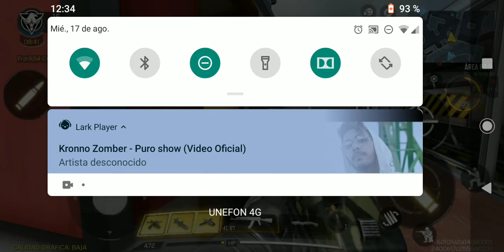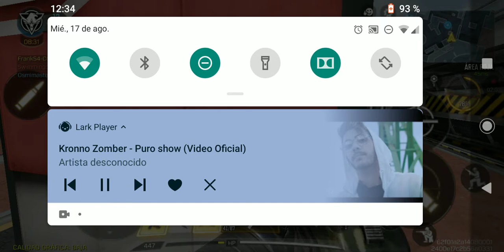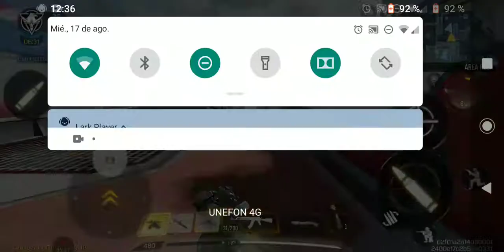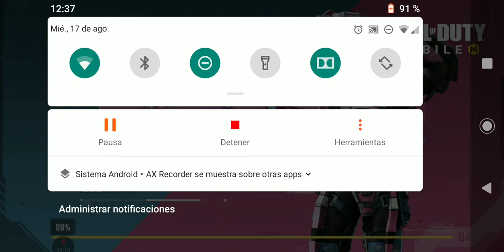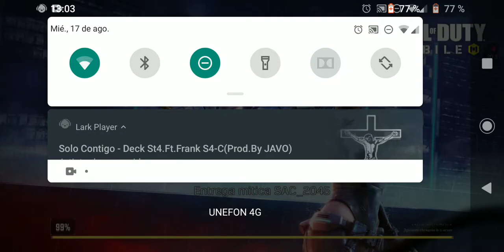Mega batallas de Call of duty Mobile Parte 1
Épicas batallas solo un equipo será el ganador hasta la victoria no te lo pierdas  crack😉😉